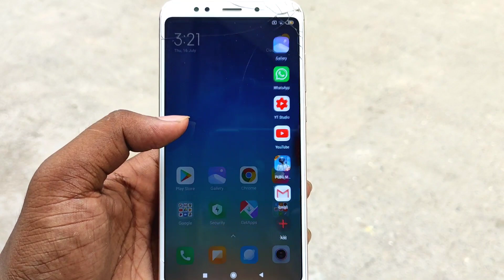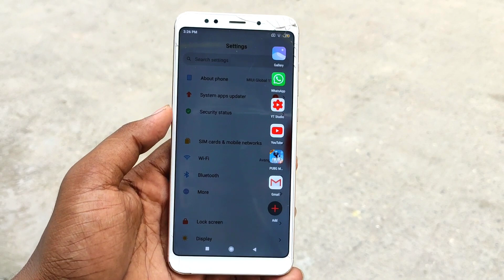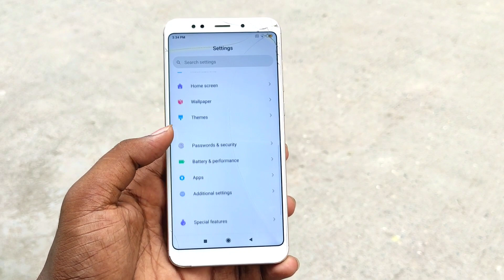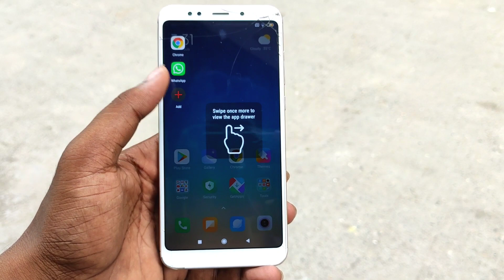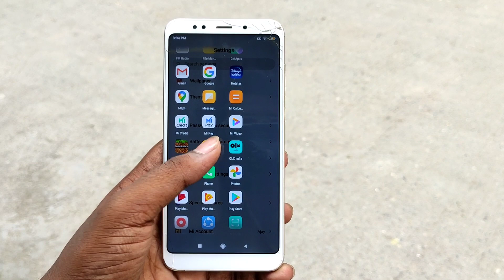Enable Display Slider Bar Quick Feature on Any Android Phone | Smart Feature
Hello Friends & Welcome Back To Another's Video In This Video I am Going To Show You Enable Slide Bar Quick Features on Any Phone |

Enable Slide Bar Smart Features on Android Phones

Download Install & Use

THANKS - FOR - Watching X2